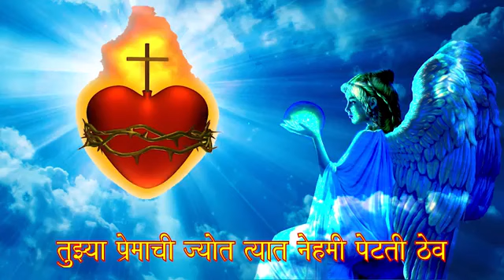येशुच्या हृदयास कुटुंब|चे समर्पण✝️..Amen🙏